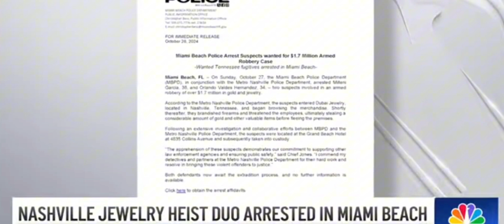Two people accused of stealing nearly $2 million worth of gold and jewelry from a store